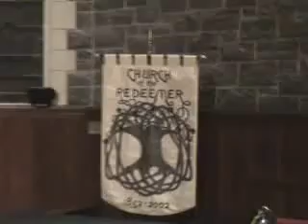Christmas Eve Hymn - "The First Nowell" with Halley descant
Christmas Eve 2007, "The 1st Nowell" (final stanza descant by Paul Halley), Organ, Trumpet, Choir, Congregation
Camcorded live at Christmas Eve Mass with video of the interior of the Church of the Redeemer